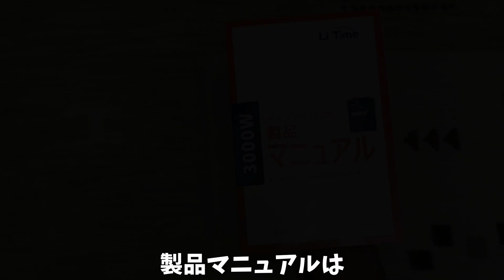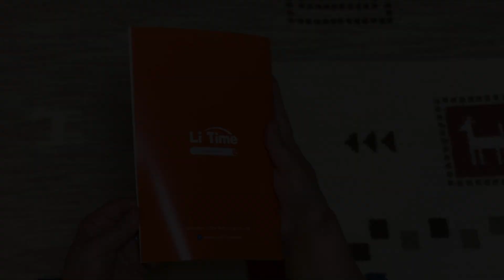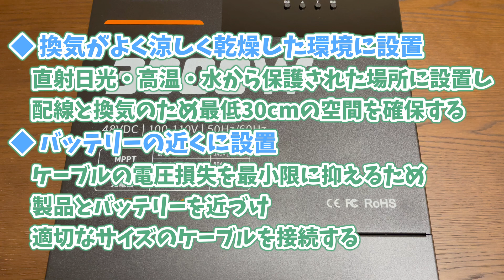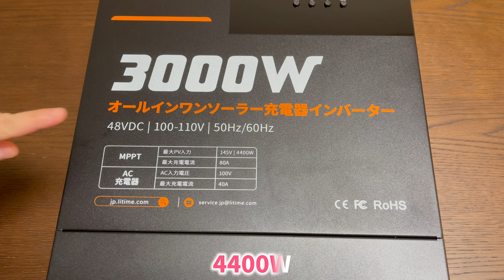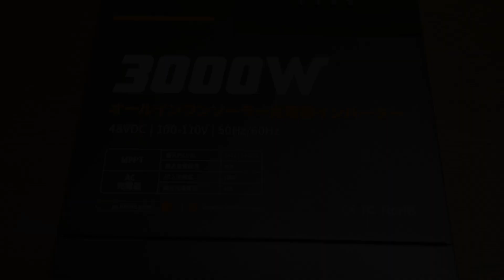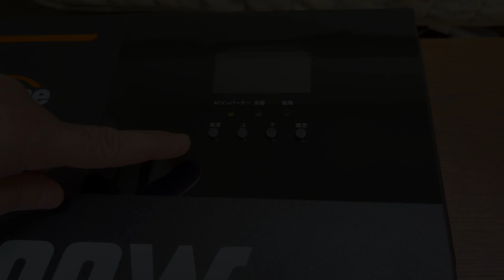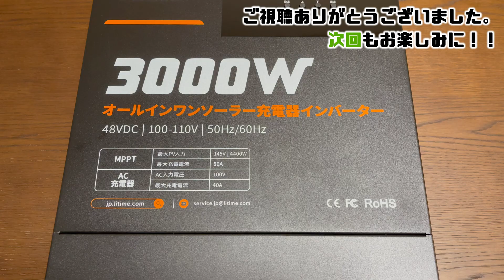【Li Time】キャンピングカーにも最適なLi Timeから発売されたオールインワンソーラー充電器インバーターをご紹介いたします😊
【Li Time（リタイム）】

【LiTime 48V100Ah 5Kwh バッテリー】

LiTime桜祭りセール開催中！
開催時間：4月10日から4月30日まで

MPPTソーラーコントローラー・インバーター・
充電器の機能を1台に統合した
オールインワンソーラー充電器インバーターのご紹介です😊

第１弾　オールインワンソーラー充電器インバーターのご紹介
第２弾　51.2V100Aリチウムイオンバッテリーのご紹介
第３弾　オールインワンソーラー充電器インバーターの充電モードについてのご説明
第４弾　オールインワンソーラー充電器インバーターの出力モードについてのご説明

【動画の目次】
0:00 - オープニング
0:48 - 製品マニュアル
1:47 - 製品概要
3:37 - 製品仕様
5:09 - パーツ説明
6:19 - ケーブル接続
10:19 - エンディング

◆ENGINEER エンジニア マルチワイヤーストリッパー 電線径自動調節機能付 PAWー01

◆マーベル(MARVEL) 圧着工具 ハンドプレス 裸圧着端子・スリーブ用 MH-22

◆PATIKIL 50W 25Ω アルミシェル抵抗器 2個

◆バッテリーケーブル 増設用並列ケーブル KIV 22sq 赤黒セット【長さ0.3ｍ～5ｍ】【両端丸形圧着端子付 5mm～12mm】 600V 115A

◆MC4 ソーラーコネクターケーブル 10AWG 3m 6sq 太陽光パネル用ケーブル 片端加工 2本セット

◆[JSBAGGT] ゴム手袋 400V 絶縁手袋 電工手袋 静電気防止手袋

【最新配信情報】
臨時配信日：毎週火曜日１９時配信
定期配信日：毎週金曜日１９時配信しております！！

LIVE配信　：不定期 LIVE配信しております！！

【動画編集ソフト】Filmora X
【フリーBGMサイト】DOVA-SYNDROME＆250music
【フリー効果音】効果音ラボ & あみたろの声素材工房